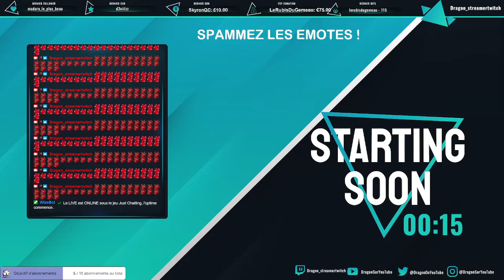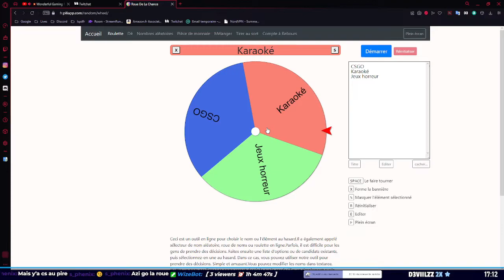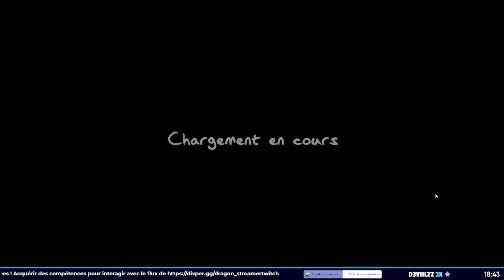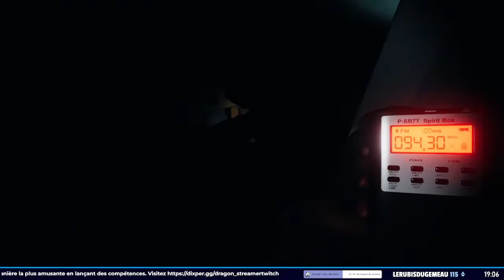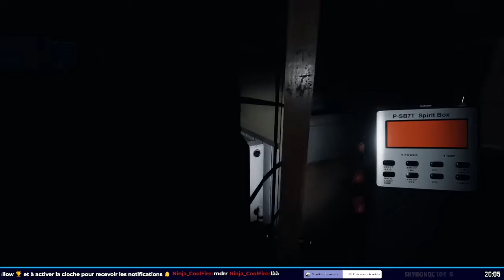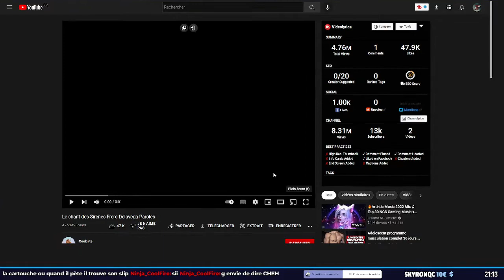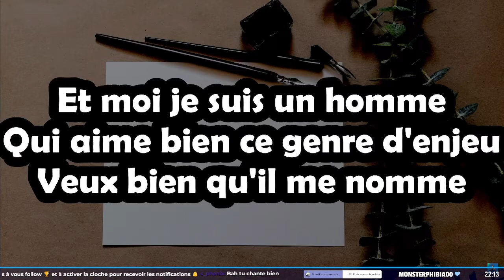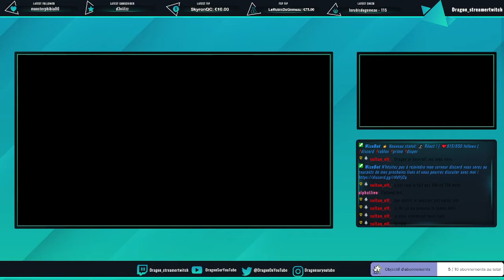LSPDFR + CSGO + VALORANT + PHASMO + CHANSONS + REACT 27/05/22